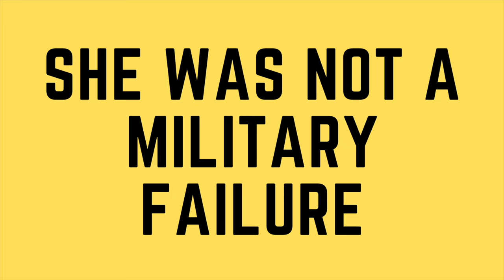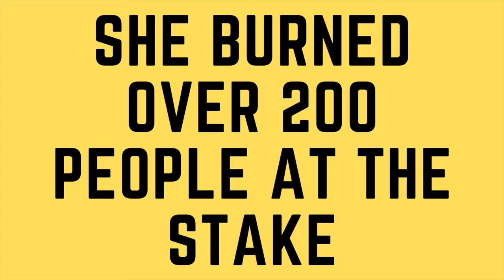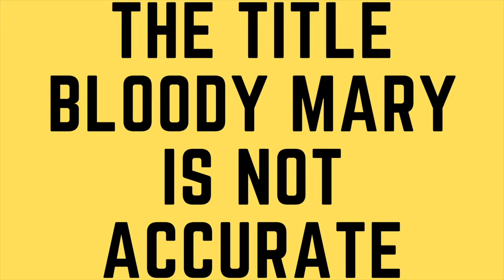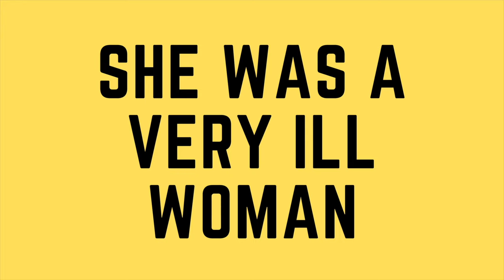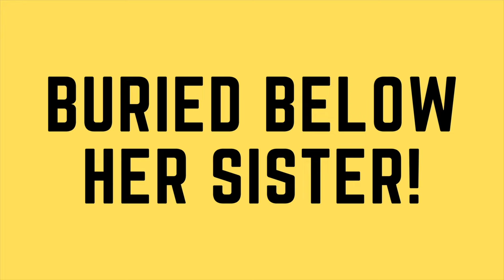CRAZY Facts You Never Knew About Bloody Mary I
One of the most brutal and ruthless Queens to rule over England was Mary I, who was also known as Bloody Mary. She was a woman who would cause a huge amount of chaos across her nation as she burned over 200 people at the stake and also made huge religious changes. Mary was the daughter of King Henry VIII and she certainly inherited his brutal streak but there are many more things that are not as well known about the infamous Tudor Queen.

Join us today as we look at, 'CRAZY Facts You Never Knew About Bloody Mary I'